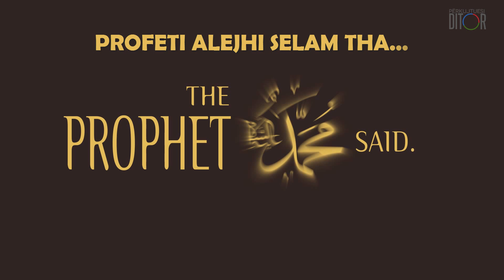Fshehi mëkatet e vëllaut tënd!